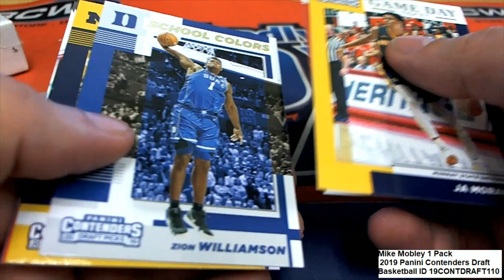2019 Panini Contenders Draft Basketball Pack Rip ID 19CONTDRAFT110